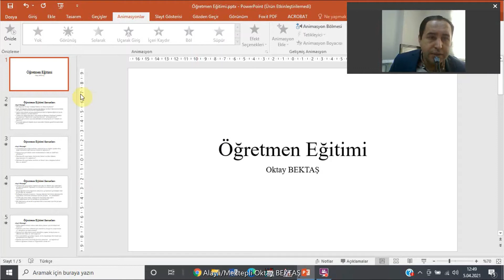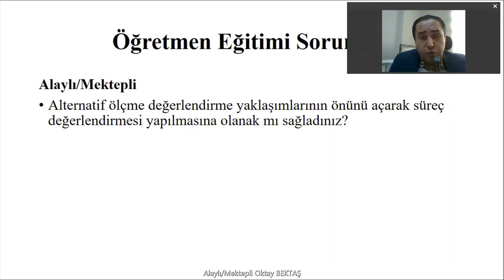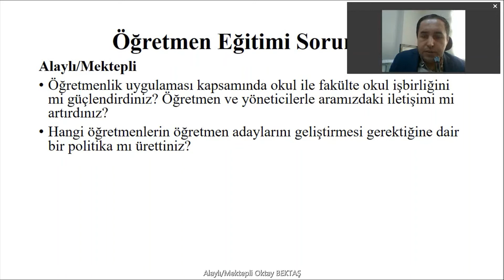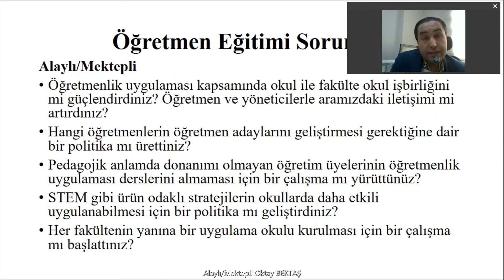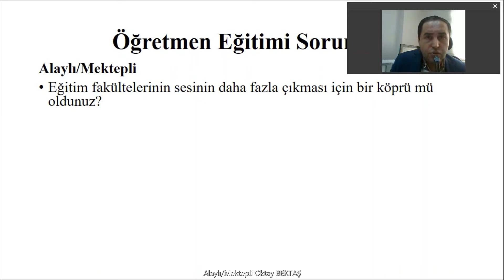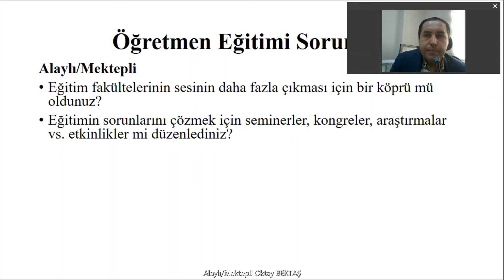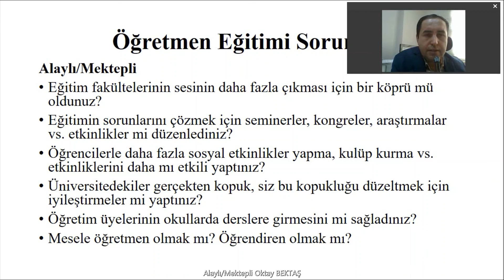Öğretmen Eğitiminde Alaylı/Mektepli Olmak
Bu videoda, "öğretmen eğitimcisi olmak için öğretmenlik yapmak gereklidir" algısının gereksiz olduğunu anlatmaya çalıştım. Öğretmen eğitiminde birçok sorun varken, alaylı ve mektepli farkı oluşturmak yine öğretmen eğitimine zarar verecektir. Teşekkür ederim.

In this video, I tried to explain that the perception "to be a teacher educator is necessary to be a teacher" is unnecessary. While there are many problems in teacher education, making the difference with "alaylı" and "mektepli" will again harm teacher education. For this reason, I argued that it is necessary to act together to solve problems in many subjects such as teaching practice, communication, teaching method, assessment and philosophy. Thank you.